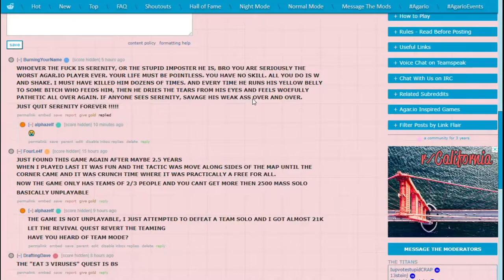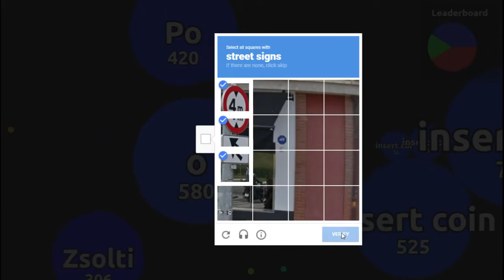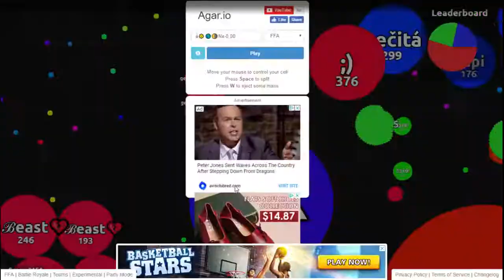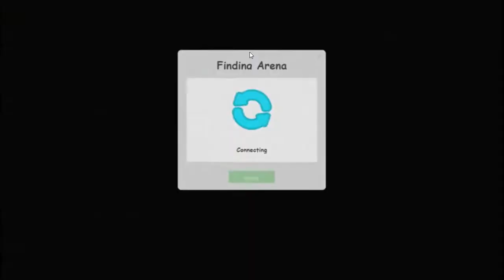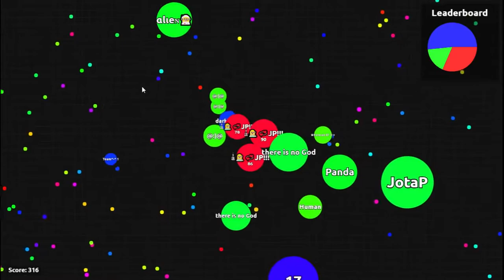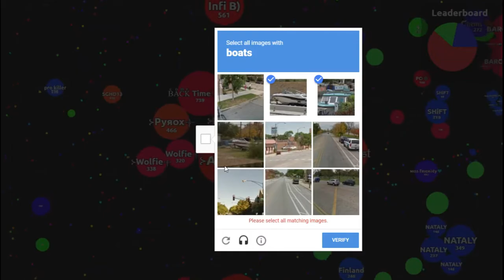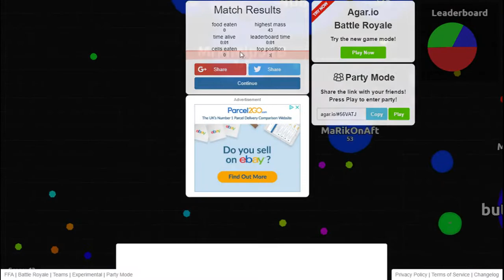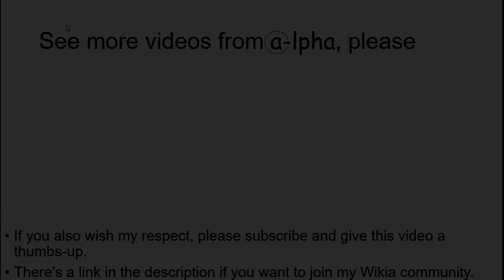agar.io - Almost 21k in FFA and playing in 2 eclipses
In the previous video I scored 19.3k in FFA, beating my pevious record from about a year ago. That record didn't last long and was superseded my another defeated slow teamer. Unlike thwe last high score, there was 3000 leftover, instead of 160.

Due to the start of the video and the fact that "Serenity" is a name I like, instead of being a noob teamer, I shall be an innocent solo player with that nick and defeat a slow teamer.